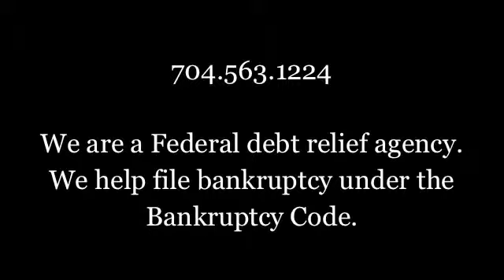Charlotte NC Bankruptcy Attorneys - What Is the Motion For Relief From Automatic Stay? - Duncan Law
Bankruptcy lawyers in Charlotte NC  Duncan Law.  What is the motion for relief from automatic stay?